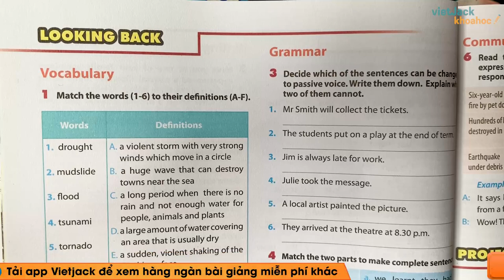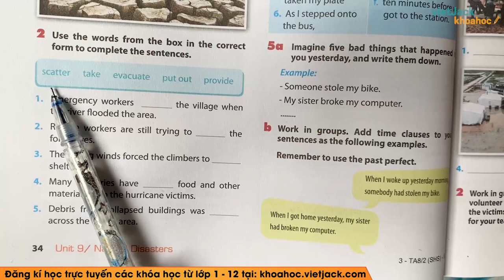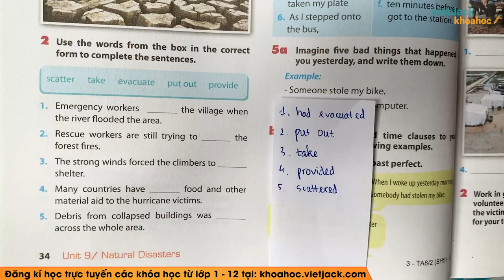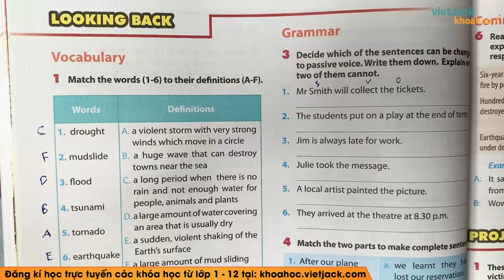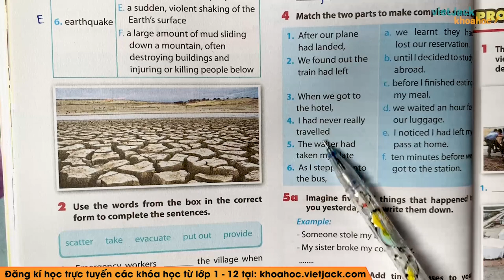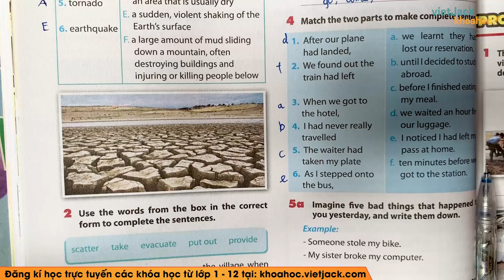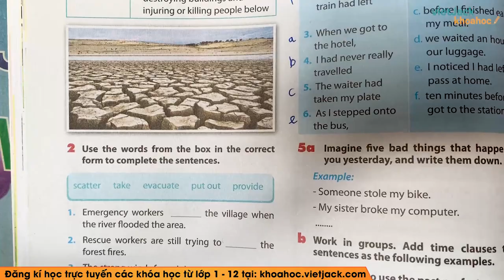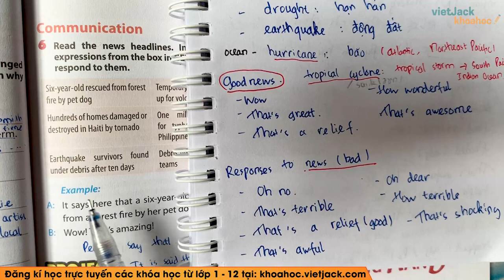Tiếng Anh 8 - Unit 9 Natural disasters - Looking back - Cô Nguyễn Thanh Hoa (DỄ HIỂU NHẤT)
Tiếng Anh 8 - Unit 9 Natural disasters - Looking back

Unit 9 Natural disasters - Looking back là bài học quan trọng trong chương trình Tiếng Anh 8. Bên cạnh đó, cô sẽ giải chi tiết các ví dụ minh họa bằng phương pháp nhanh nhất. Theo dõi bài học cùng cô để học tốt hơn nhé!